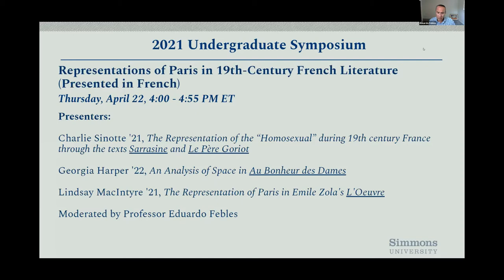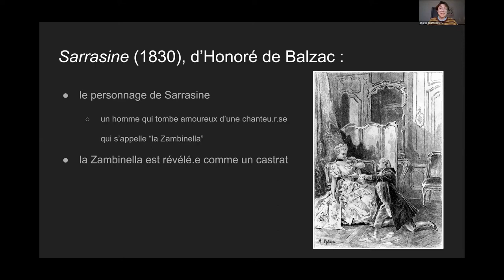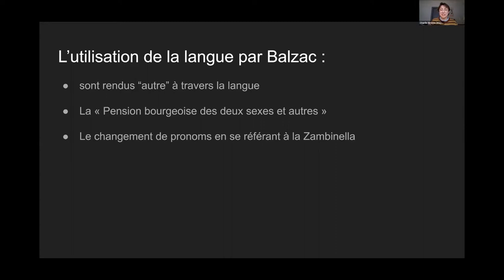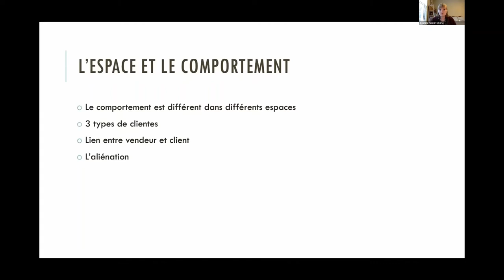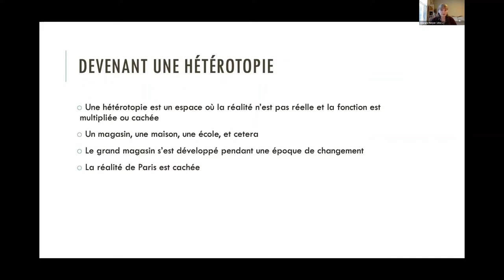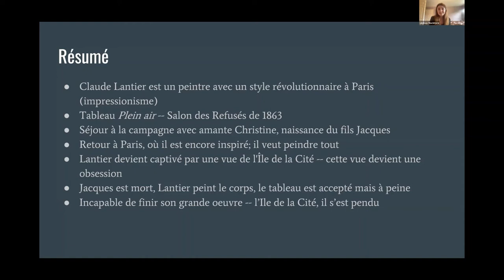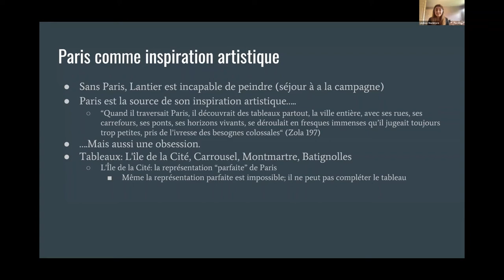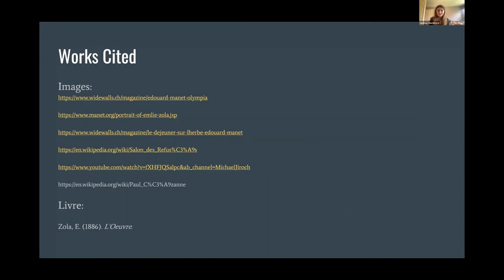Representations of Paris in 19th-Century French Literature (Presented in French)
Representations of Paris in 19th-Century French Literature

Moderated by Professor Eduardo Febles

Representations of Paris in 19th-century French literature are examined through three realist novels: "Le Père Goriot" by Honoré de Balzac, "L'Oeuvre" and "Au Bonheur des Dames" by Émile Zola. Presenters will explore the themes of sexual identity, the rise of consumer society and Impressionism.

***Please note that this panel is presented in French.***

1. Charlie Sinotte '21, "The Representation of the “Homosexual” during 19th century France through the texts 'Sarrasine' and 'Le Pere Goriot'"

2. Georgia Harper '22, "An Analysis of Space in 'Au Bonheur des Dames'"

3. Lindsay MacIntyre '21, "The Representation of Paris in Emile Zola's 'L'Oeuvre'"